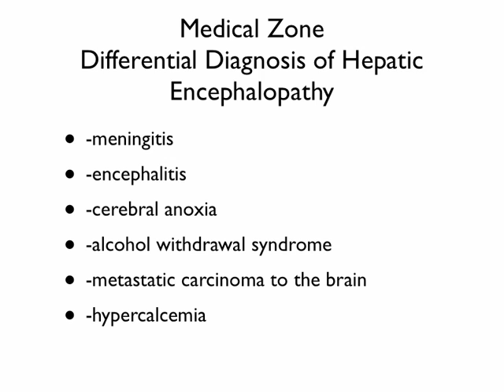Medical Zone - Differential Diagnosis of Hepatic Encephalopathy